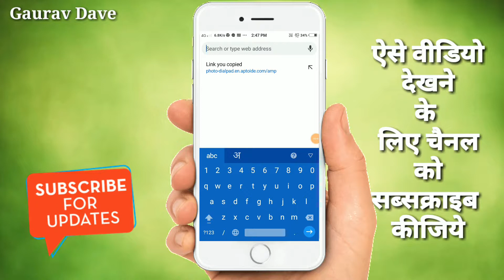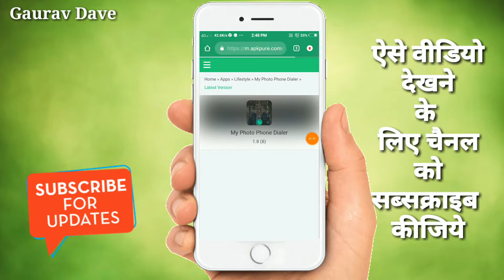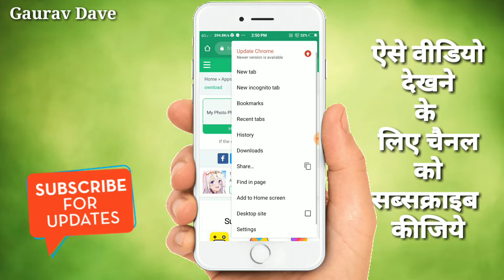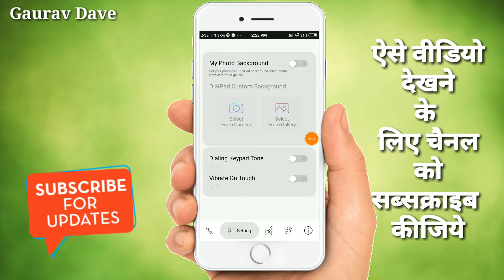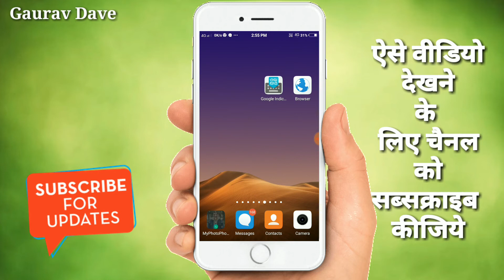Call में अपना फोटो सेट कीजिये | Caller screen par apna photo kaise lagaye | caller screen change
Hello friends aapka swagt hai hamare channel me aaj ke is video me humne apko call me apna photo kaise lagaye or call me apni awaj kaise badle call me apna photo kaise dale or call screen me apna photo call me apna photo kaise set kare.

Caller screen par apna photo kaise lagaye
Caller screen change in hindi by Gaurav Dave Channel.

best caller screen for android or best app for you best android app 2019 hindi top google apps for android android mobile ke liye best app.

best apps for students google lens kaise use karte hai,android best apps 2019